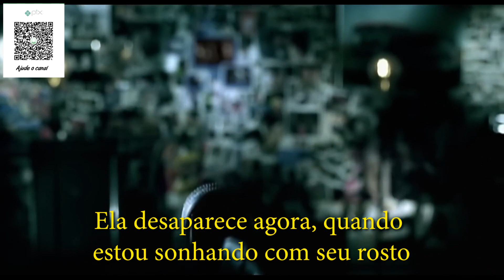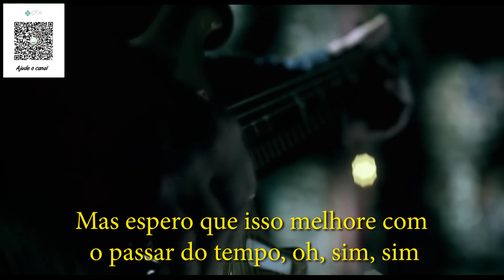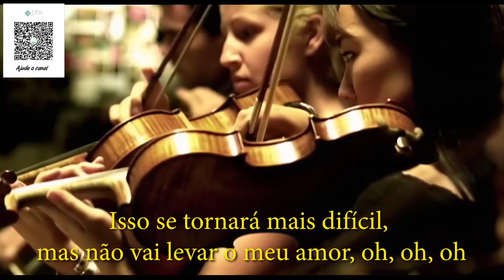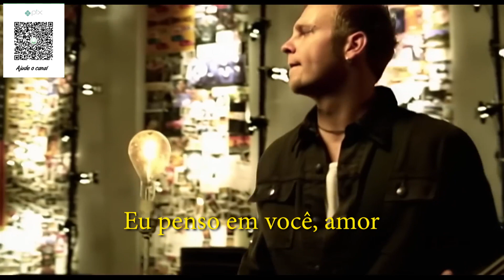3 Doors Down Here Without You LEGENDADO EM PORTUGUÊS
Conheça nosso projeto!